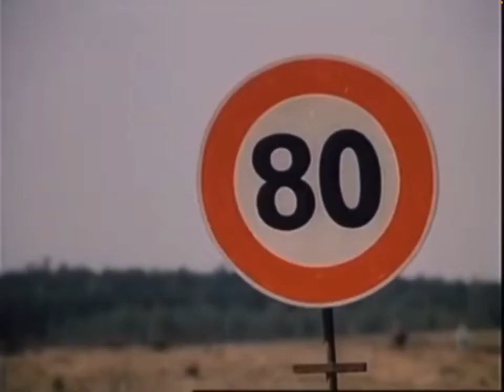The National People’s Army - Der Nationale Volksarmee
Song: Der Offene Aufmarsch

This is in no way a video celebrating or endorsing Marxism or the East German dictatorship. This is merely an edit for entertainment.

Dies ist in keiner Weise ein Video, das den Maxismus oder die ostdeutsche Diktatur feiert oder unterstützt. Dies ist nur eine Bearbeitung aur Unterhaltung